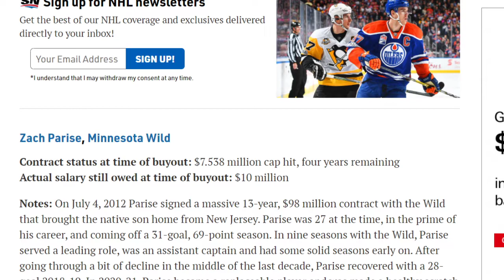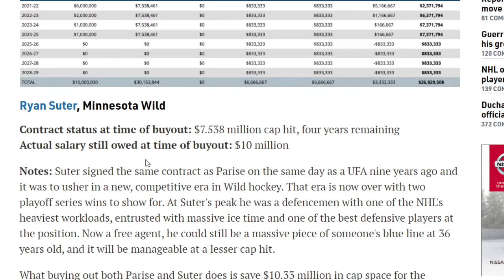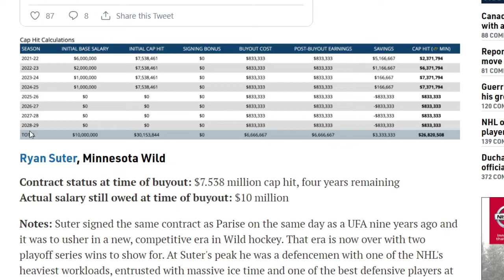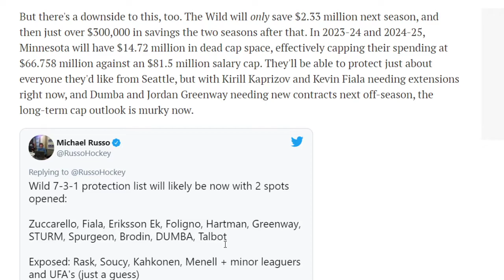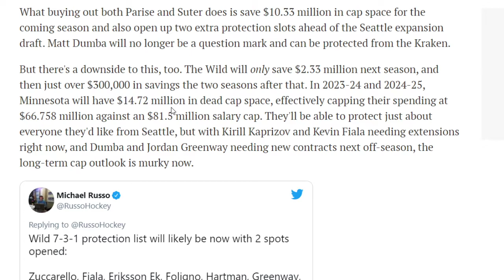MINNESOTA BUYS OUT PARISE AND SUTER : What Does This Mean For Their Future ? Where Will They Go?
I look into the Wild buyouts and project what it could mean for the futeres of the Wild and the players.